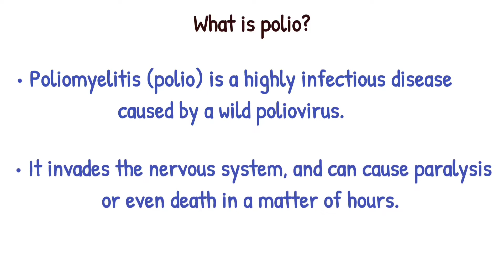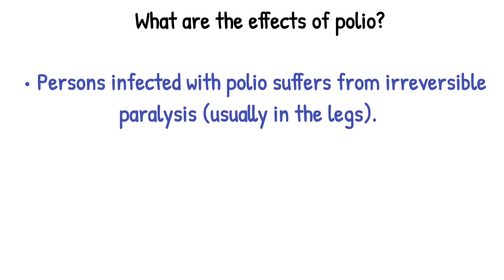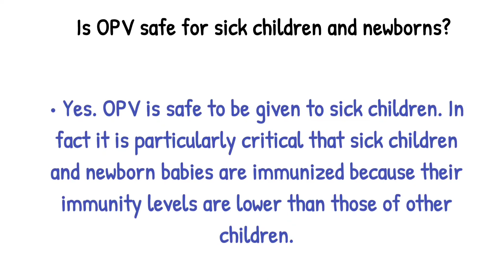World Polio Day | Important Questions About POLIO Vaccine | WHO | Everyone Should Know